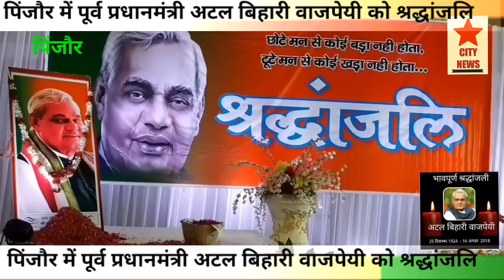पूर्व प्रधानमंत्री श्री अटल जी की श्रधांजलि समारोह में खूब रोए अम्बाला सांसद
सिटी न्यूज़।
जब अंबाला सांसद पूर्व प्रधानमंत्री अटल बिहारी वाजपेयी को याद करते हुए फूट फूट कर रोने लगे यहां भारी संख्या में लोग मौजूद हुए।